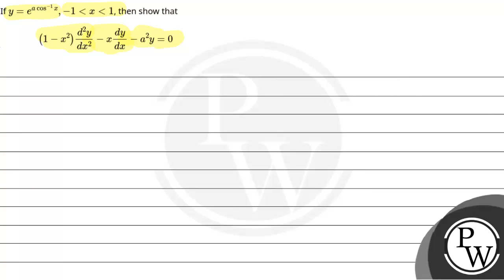If \\(y=e^{a \\cos ^{-1} x},-1&lt;x&lt;1\\), then show that\n\\[\\left(1-x^2\\right) \\frac{d^2 ....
If \\(y=e^{a \\cos ^{-1} x},-1&lt;x&lt;1\\), then show that\n\\[\\left(1-x^2\\right) \\frac{d^2 y}{d x^2}-x \\frac{d y}{d x}-a^2 y=0\\] 📲PW App